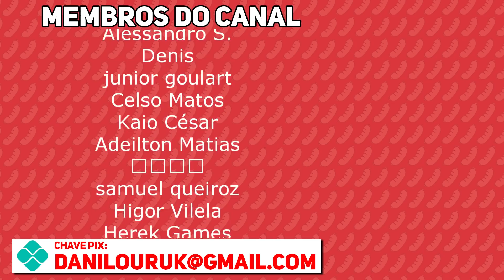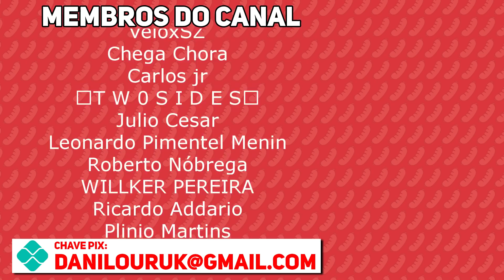O PODER DA EMULAÇÃO: NINTENDO SWITCH EMULANDO NINTENDO SWITCH COM SKYLINE EMULATOR!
Vamos ver uma coisa muito doida, Nintendo Switch emulando Nintendo Switch usando o Skyline emulator. Isso só é possível com um console desbloqueado com Android instalado.

🔰GARANTA SUA CHAVE DO WINDOWS 10 MUITO BARATA!

💻Meu PC:
Intel Core i7 10700 @4.6GHz
16Gb (2x8) 3000Mhz OLOy Owl